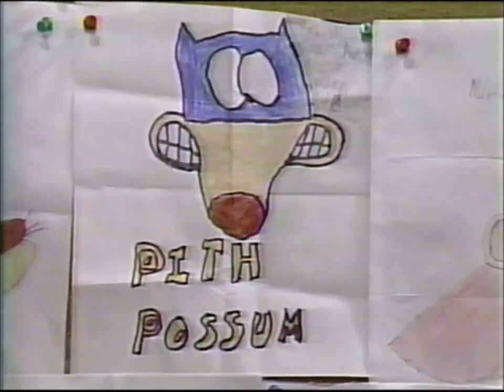First known instance of Shnookums and Meat fan art (1995)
i drew those